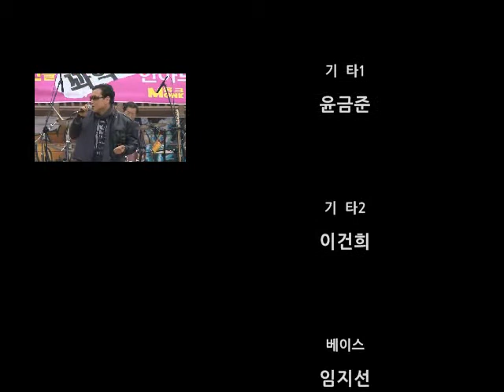젊은 그대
MONK Music Festival 14th Concert